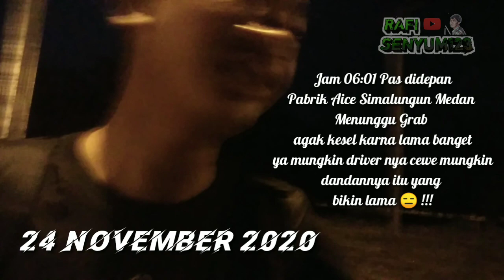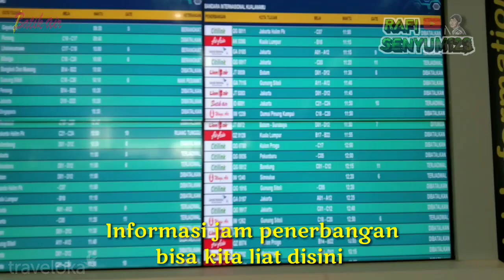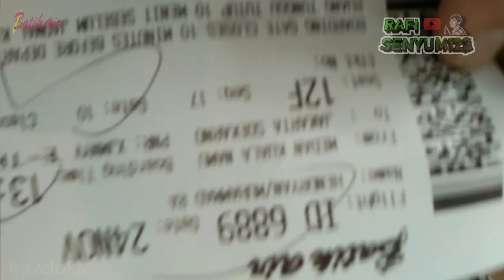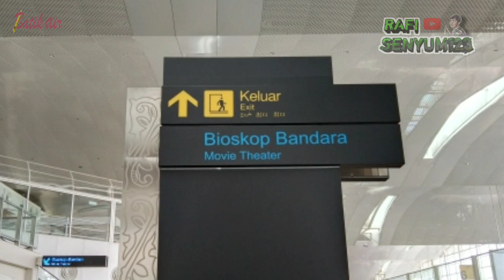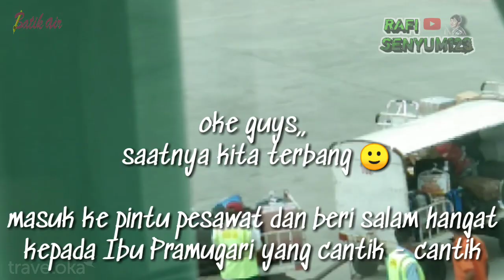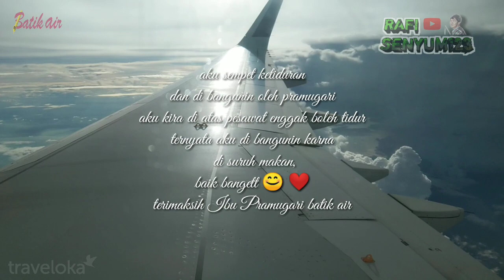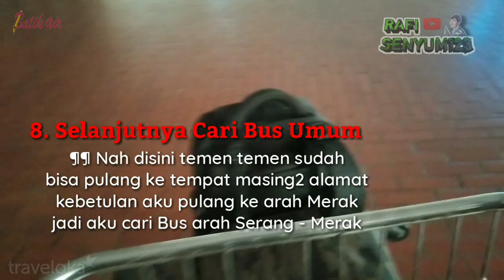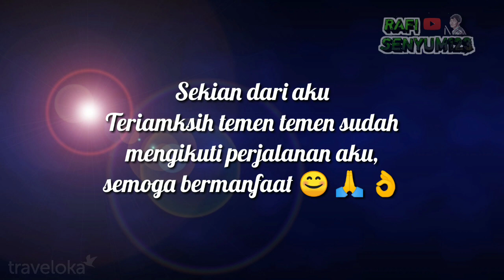CARA NAIK PESAWAT BAGI PEMULA JANGAN TAKUT !!! GAMPANG KOK, MEDAN - SOEKARNO HATTA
temen temen bisa contoh cara saya meser pesawat lewat traveloka di link ini :

Cara Naik Pesawat Untuk Pemula.

RUTE, MEDAN ~ JAKARTA ~ MERAK ~ SUMURANJA PULOAMPEL